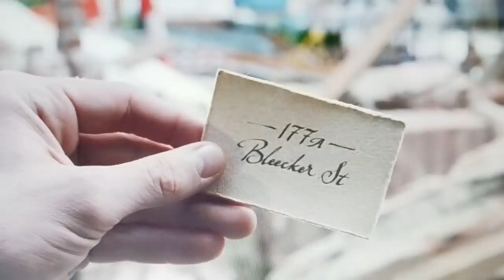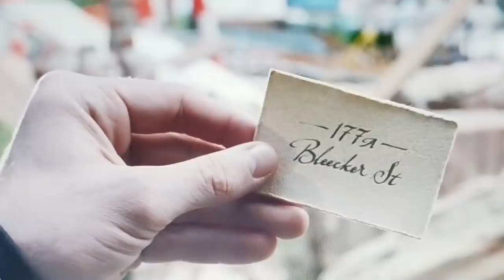Spider-Man No Way Home FULL MOVIE Description Leaked??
Spider-Man No Way Home full movie description leak. Take leak with a big grain of salt but this is said to have come from an anonymous person at Marvel Studios who is tired of waiting for Sony to. drop the Spider-Man No Way Home trailer. Could be fake but this Spider-Man leak is extremely detailed and could contain many true points about the movie. Spider-Man No Way Home will be apart of Marvels Phase 4 lineup which includes The Fantastic Four, Thor Love and Thunder, Black Widow, Doctor Strange in the Multiverse of Madness, Black Panther 2 Wakanda Forever, The Falcon and the Winter Soldier, Wandavision, the loki series, Hawkeye series, Ant Man and the Wasp Quantumania, the Fantastic Four, the Eternals, Captain Marvel 2 the Marvels, Ms Marvel, She Hulk, Shang Chi and the Legend of the Ten Rings and Marvels What IF?